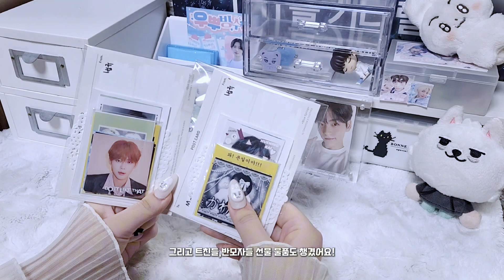[모아로그] 첫콘 까지 D-1 같이 콘서트 전날에 짐싸기 | 앙콘 | 덕질로그 | 막콘 | 모아봉 | 스탠딩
영상에 나온 외에 보조배터리나 빗은 미리 다 챙겼습니다!